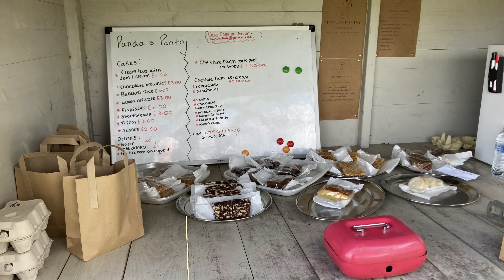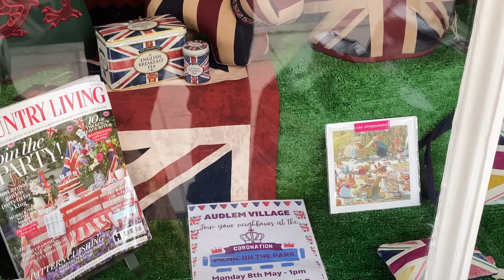154 Jump ahead to Audlem - Life onboard AmyJo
In this weeks Life onboard AmyJo vlog we jump ahead to Audlem.  We didn't film most of the Shroppy as we have already done so in previous vlogs.
Join us as we drop down the locks into the village and have a nosy round.  Chris shows us how she replaces books she has read.

Want to know more facts about the canals and rivers? Check out some of our favourite vloggers

Filming equipment
Camera 1
DJI Pocket 2

Camera 2
Iphone 11

Camera3
Sony FDR-AX53 Ultra HD 4K Compact Camcorder

Audio
Tascam DR-05X Portable Audio Recorder

LARKBIRD Plug & Play Dual Wireless Microphone for iPhone